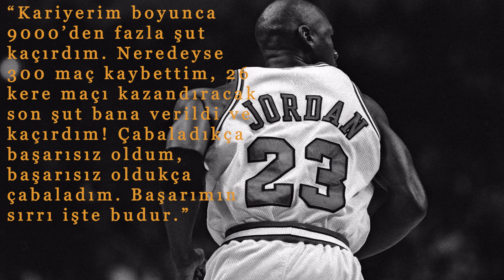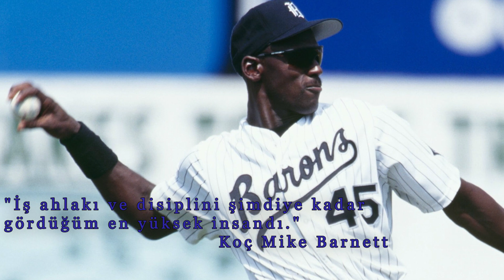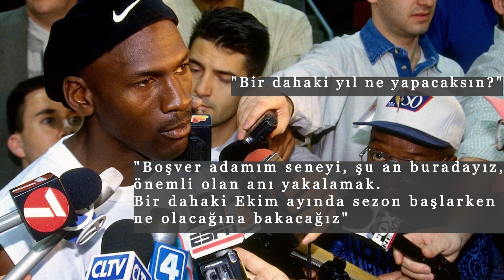Michael Jordan'ın Başarı Sırrı: Psikolojik Esneklik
Psikolojik esneklik; psikoloji, psikoterapi, kişisel gelişim, yaşam koçluğu ve NLP çalışmalarında farkındalık ile ilgili oldukça önemli bir kavramdır. Anda kalmak ve motivasyon konuları bu başlıkta ele alınabilir.

Bu konu, içsel yaşantılarımıza dikkat ve açıklıkla yaklaşarak anla temas etmek ve değerlerimiz doğrultusunda davranışlar sergilemekte kararlılık göstermek olarak tanımlanır.

Kabul ve kararlılık terapisi açısından ele aldığımızda, psikoterapinin amacı psikolojik esnekliğin artırılmasıdır.

Tabi bu bir tek klinik psikoloji açısından değil; spor psikolojisi, endüstri psikolojisi, sosyal psikoloji ve hatta gelişim psikolojisi açısından da son derece önemli bir kavramdır.

Michael Jordan da, tüm zamanların en iyi basketbolcusu olarak bunu en doğru kullanan insanların başında geliyor.

Bu videoda psikolojik esneklik kavramını, belki de bunun adını koymadan bizzat yaşamış olan Michael Jordan’ın kendi ifadeleri ve yaptıklarıyla ele alalım istedim.

Uzman Psikolog Ekrem Saygın